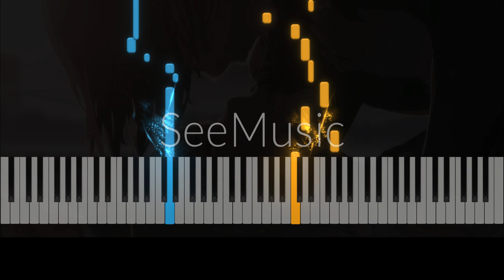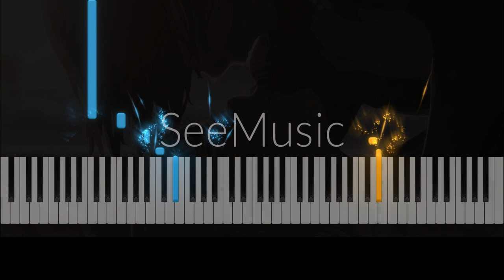Alice to Therese no Maboroshi Kojo Trailer 1 OST - Piano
アリスとテレスのまぼろし工場 (ピアノ)

Piano Cover for MAPPA's Alice and Therese‘s Illusion Factory 1st trailer. It's not perfect but I tried my best.

*The left hand sequence from 1:26 is simplified because it's hard to make out the exact notes being played with all the other background instruments and also because it's quite a complicated melody for a piano noob like me. :')

Recorded and edited using SeeMusic. Speed is 0.9x of the original trailer 1 music.

Original Composer: Masaru Yokoyama